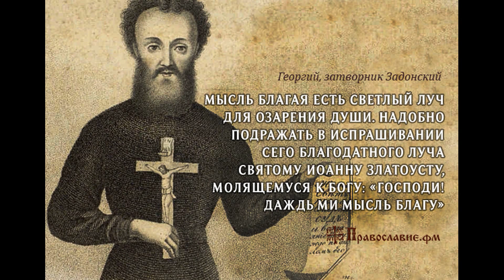Затворник Георгий Задонский. Вот это истинный путь спасающихся.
Проф. МПДА К.Е.Скурат. Алфавит духовный. Избранные советы и наставления затворника Георгия Задонского.